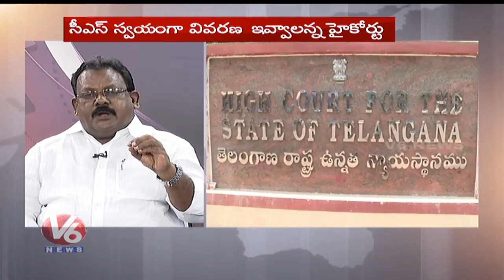RTC JAC Thomas Reddy Fires On Telangana Govt Over Fake Reports On TSRTC | V6 Telugu News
ప్రభుత్వ నివేదికపై హైకోర్టు సీరియస్ .. ఆర్టీసీ ఎండీ సునీల్ శర్మ, ఆర్థికశాఖ ముఖ్యకార్యాదర్శి రామకృష్ణ అందించిన రెండు నివేదికలు వేరు వేరుగా ఉండడంతో హై కోర్ట్ సీరియస్ ఐంది.. ఇలా తప్పుడు నివేదికలు అందించడం మంచిది కాదని, ప్రజలను మోసంచేసేందుకు అధికారులు ప్రయత్నిస్తున్నారని కోర్టు మండిపడింది... ఐఏయస్ లు ఇలా తప్పుడు నివేదిక అందించడం దారుణమని, ఇన్నితప్పులు  జరుగుతున్నా రవాణాశాఖామంత్రి  ఎందుకు స్పందించలేదని కోర్టు ప్రశ్నించింది..
Teenmaar News :

డెడ్ లైన్ తర్వాత ఏమైందంటే...? ,ఇబ్రహీంపట్నం పయిల్వాన్ల ఫైటింగ్

పద్మకు ఆర్టీసీ టెన్షన్

పాల నుంచి బంగారం తీస్తున్న చంద్రవ్వ